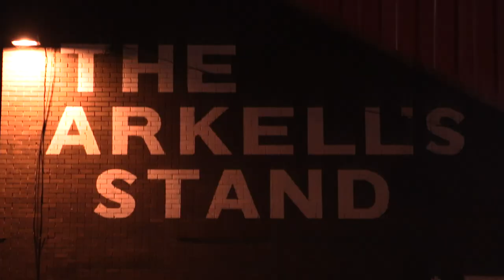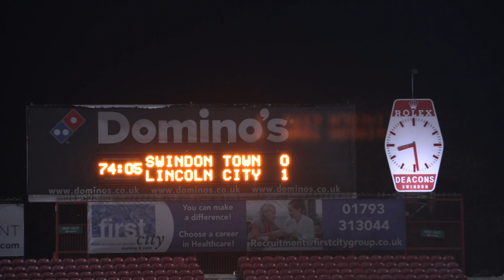County Ground Uncut | Lincoln City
A frustrating one as Town saw all their defensive hard work undone by a late Lincoln goal. Lewis Montsma headed the Imps in front, but the lads can take plenty of positives from a game against the early promotion chasers.